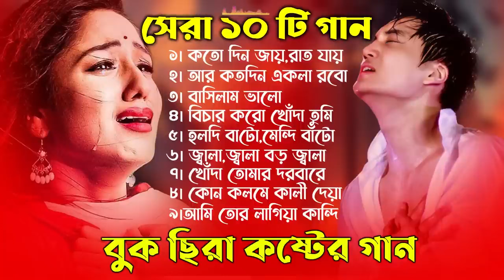কষ্টের জীবন।2024 সালের সেরা কষ্টের এ্যালবাম।New Koster Sad Song।Best Of Js Sojib।Tiktok Sad Song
কষ্টের জীবন।2024 সালের সেরা কষ্টের এ্যালবাম।কষ্টে থাকলে গান গুলো শুনুন।
Hard life. Best Hard album of 2024. Listen to the songs if you are hard.

Singer : Js Sojib
Lyric : Sraboni Majumder,Shamim Ahamed Srabon, MA Mujahid ,SB Abutaleb